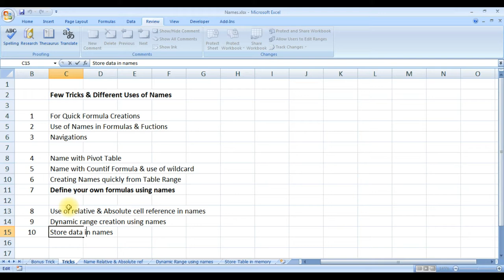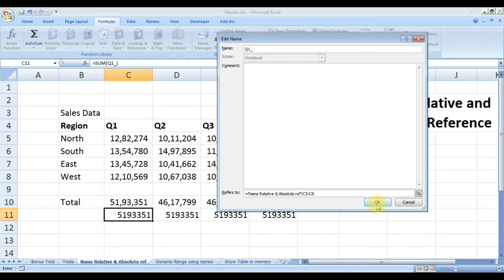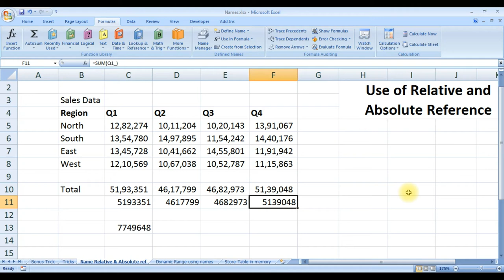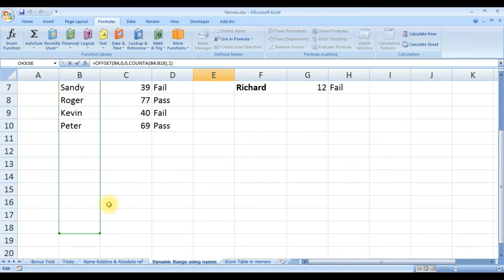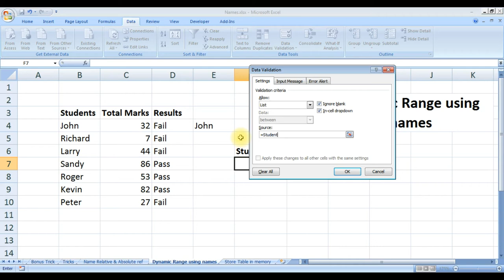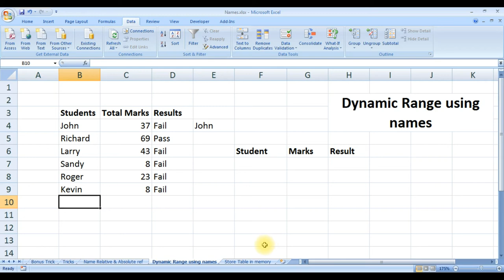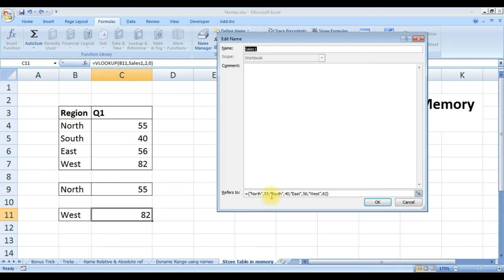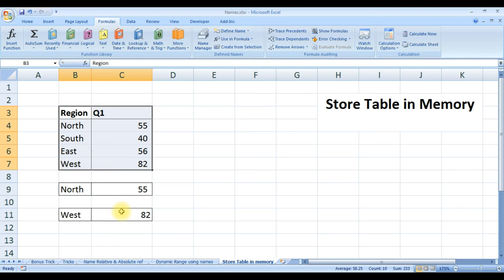Advance Excel #2 Part 3 - Define names and Tricks for using names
3rd and Final part for Names Trick